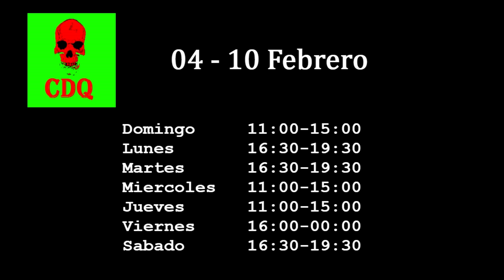HORARIOS DIRECTOS 04-10 FEBRERO